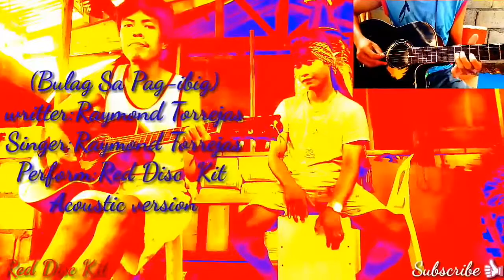Bulag Sa Pag-ibig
writter:RaymondTorrejas
Singer:RaymondTorrejas
Perform:RedDiscKit